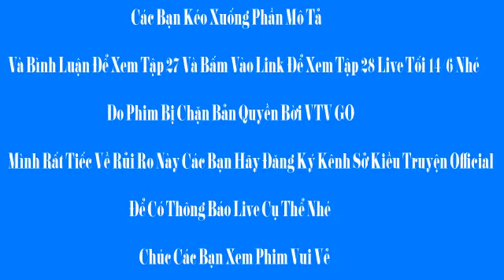Sống Chung Với Mẹ Chồng Tập 28 Thanh Níu Kéo Vân Phan Hải Cướp Vân